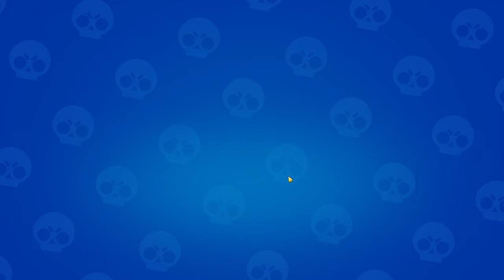Brawl Stars #60 МОИ ЛЮБИМКИ 👌